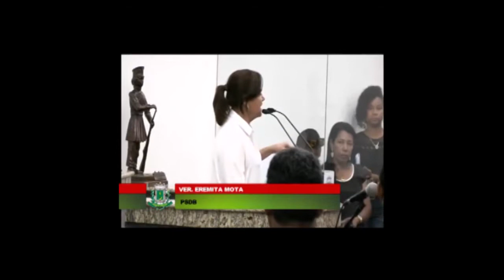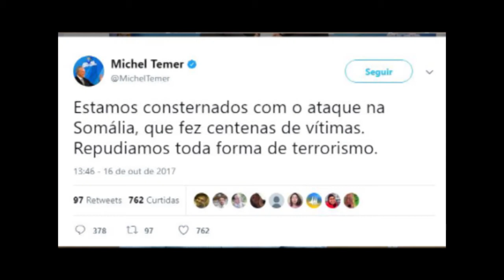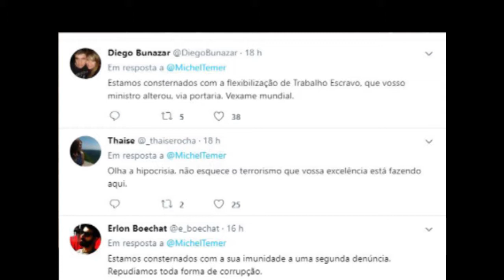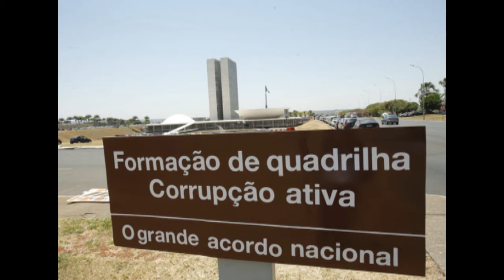Câmara aprova lei que "assegura leitura bíblica" nas escolas públicas e particulares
projeto é de autoria do vereador evangélico Isaías de Diogo. O programa trata ainda de reações a tuítes de Michel Temer, uma técnica popular para forçar o prefeito a tapar buracos e o anúncio de concursos no estado pelo governador Rui Costa.